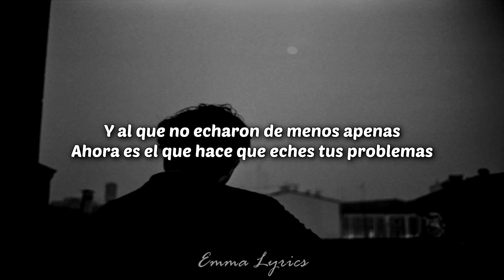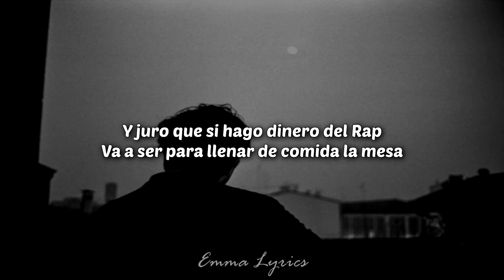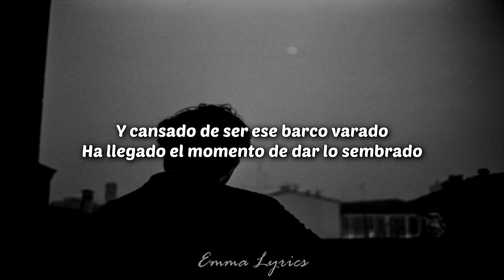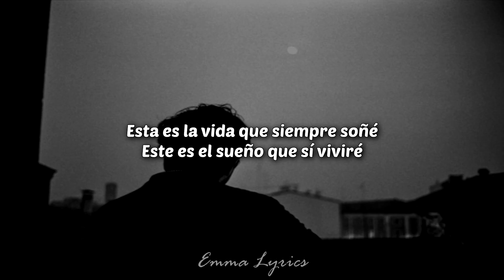Dante - Lo Prometo (LETRA)